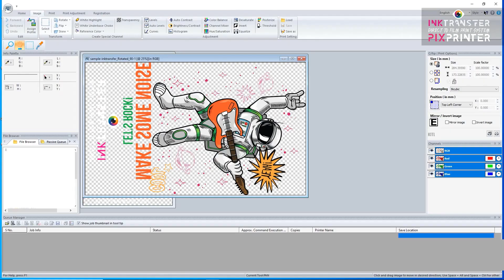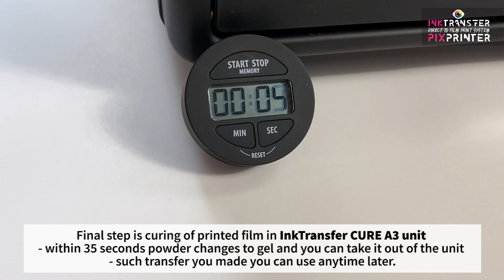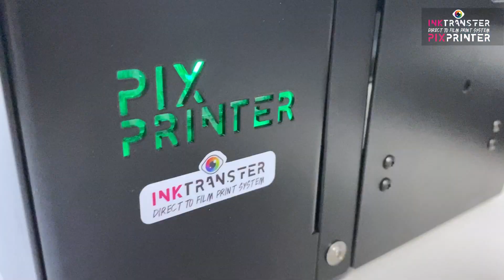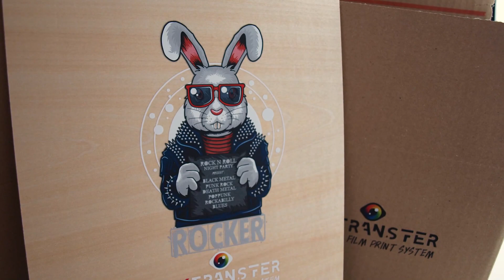InkTransfer - revolutionary direct to film (DTF) print solution /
Watch the video of new print DTF technology - InkTransfer. PixPrinter InkTransfer is developed and made in EU.  For more informations please visit our specialized